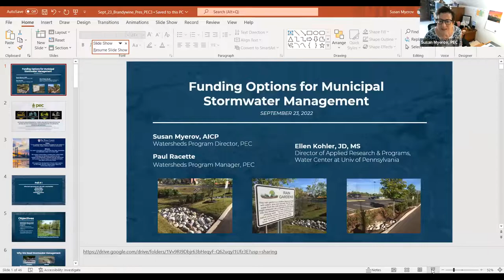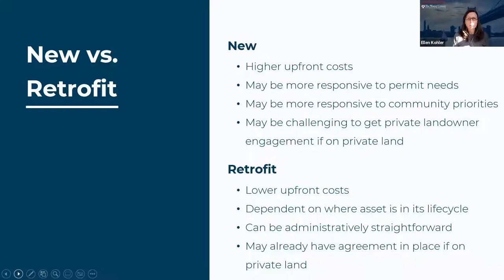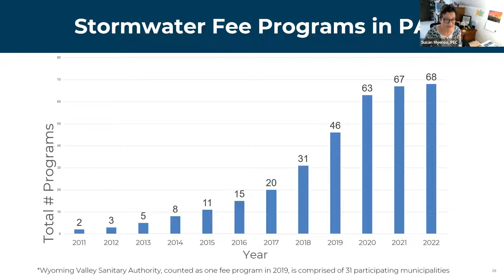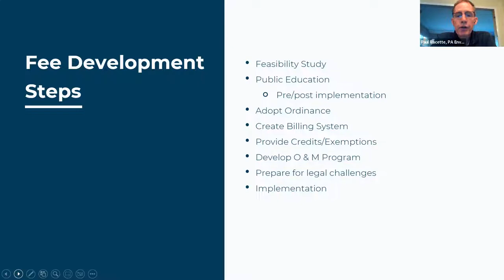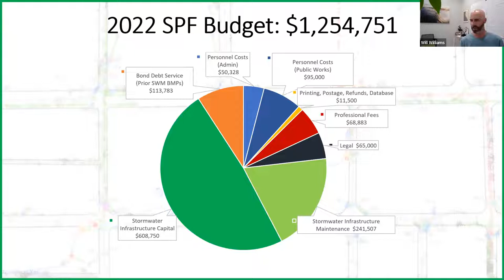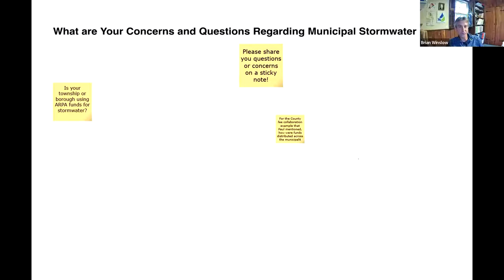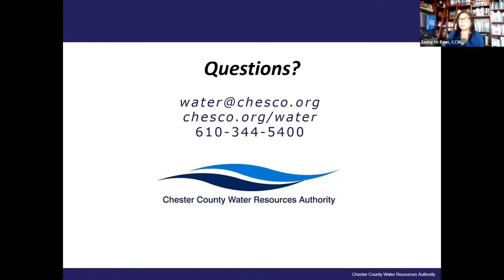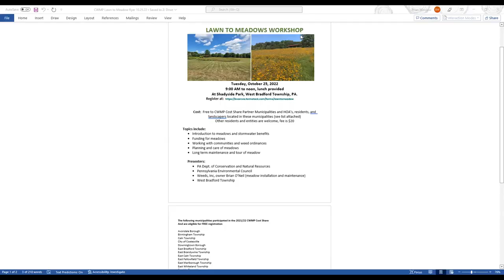CWMP mtg 9 23 22 with Stormwater Fee presentation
Quarterly CWMP meeting held 9/23/2022 via Zoom
- Stormwater funding and fee presentation
-Chester County Watersheds Planning Update
-PADEP, Southeast Region Questions and Answers